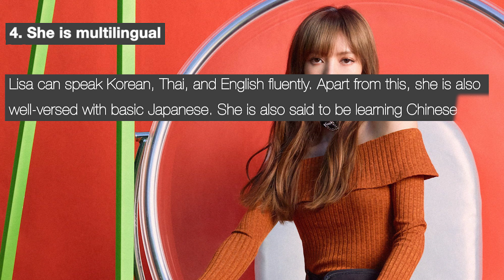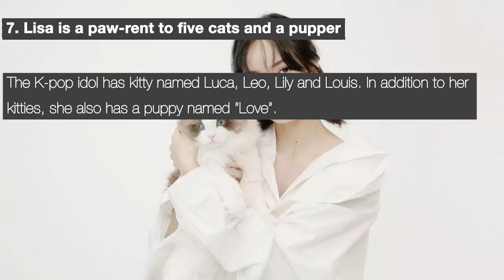7 BLACKPINK Lisa Facts That Prove The Dancing Queen Is Poised For World Domination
7 BLACKPINK Lisa Facts That Prove The Dancing Queen Is Poised For World Domination

1. She was YG Entertainment's first ethnically non-Korean trainee
In 2010, when she was 13, Lisa was the only one to pass YG Entertainment's audition in Thailand.When BLACKPINK debuted in 2016, the Thai rapper became the entertainment company's first ethnically non-Korean idol to debut too.

2. She is good friends with GOT7's Bambam
Back in Thailand, Bambam and Lisa were part of the same dance crew. After coming to Korea, they kept in touch as a part of the same industry. They recently even filmed a commercial together!

3. Lisa is the most followed K-pop celebrity on Instagram
Lisa has an Instagram following of more than 75 million, making her the most-followed K-pop idol on the platform. Some of her most famous followers include Justin Bieber, Squid Game's Anupam Tripathi, Queer Eye's Tan France and Bobby Berk, and Bella Porch of TikTok fame.

4. She is multilingual
Lisa can speak Korean, Thai, and English fluently. Apart from this, she is also well-versed with basic Japanese. She is also said to be learning Chinese.

5. Her solo debut album broke many records
Lisa made her solo debut with Lalisa, a single album, in 2021. Lalisa's lead single of the same name raked up 73.6 million views on YouTube in the first 24 hours alone. In doing so, it broke the record of the most-viewed music video in the first 24 hours by a solo artist.

6. She’s afraid of needles
While Lisa isn’t afraid of stepping in front of a big crowd at huge stages like Coachella, she’s one who would raise a white flag to needles.she once fainted right into Rose’s lap after receiving a flu shot.

7. Lisa is a paw-rent to five cats and a pupper
When she’s not dominating the charts or the internet, Lisa is hanging out with her fur-babies.The K-pop idol has kitty named Luca, Leo, Lily and Louis. In addition to her kitties, she also has a puppy named “Love”.